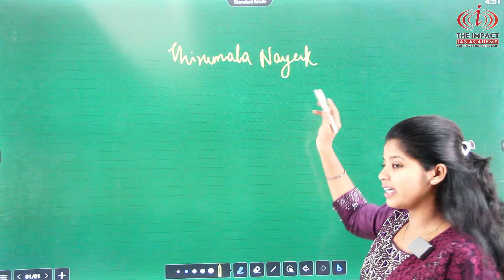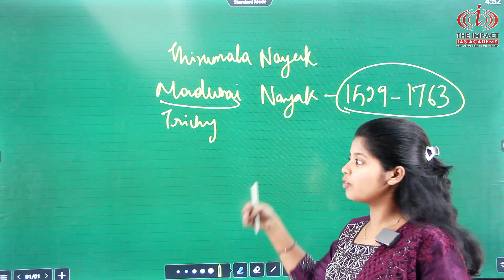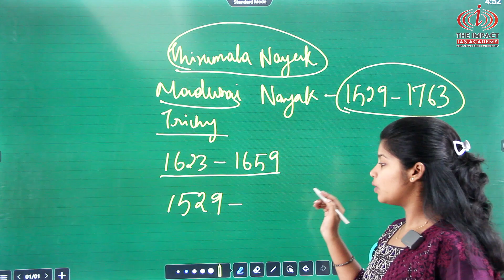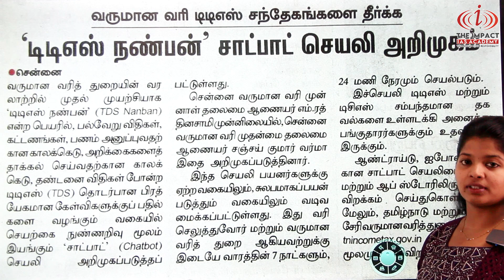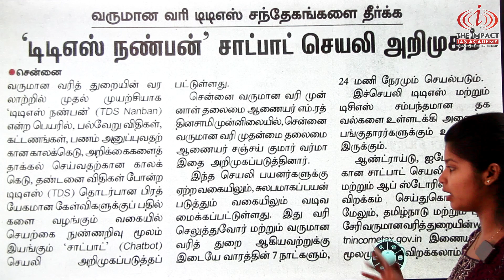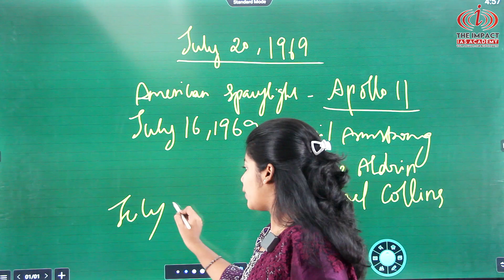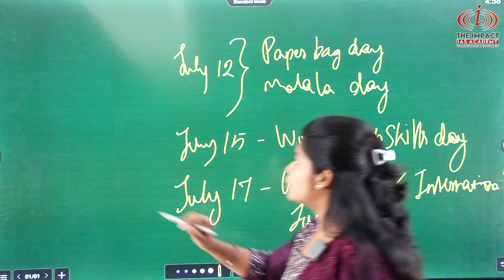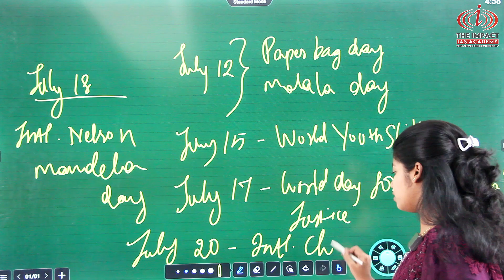TNPSC TEA KADAI BENCH - Daily Newspaper Current Affairs 20-07-23 & 21-07-23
Address:
2nd Floor, AS towers, No:25, B block, 2nd Ave, opposite to Agarwal eye hospital, Annanagar East, Chennai, Tamil Nadu 600102.

Phone Number:
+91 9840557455